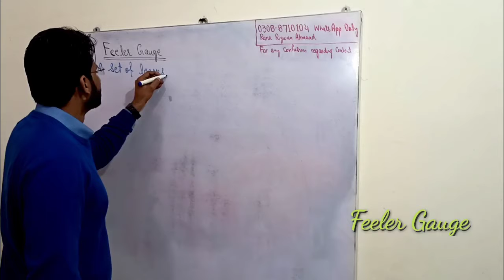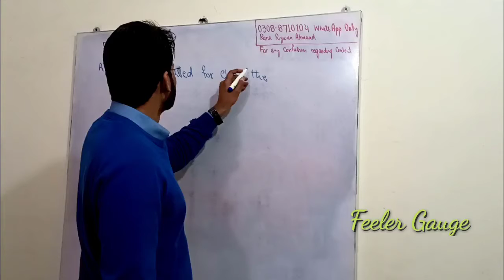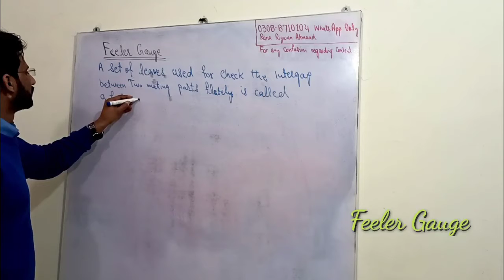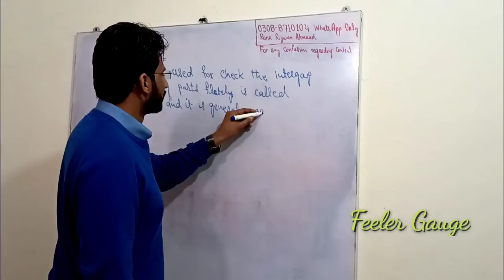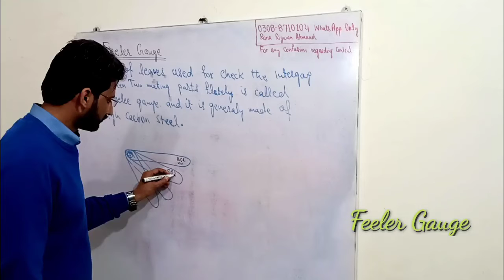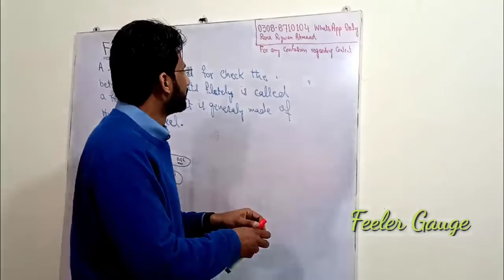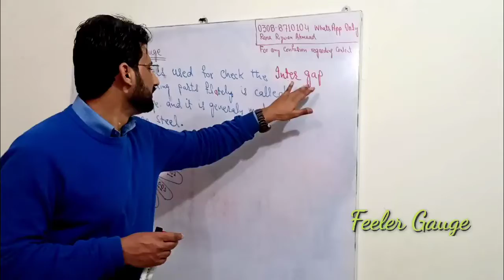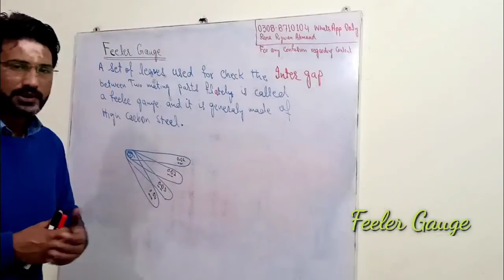Feeler Gauge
Definition, Structure and Function of a Feeler Gauge